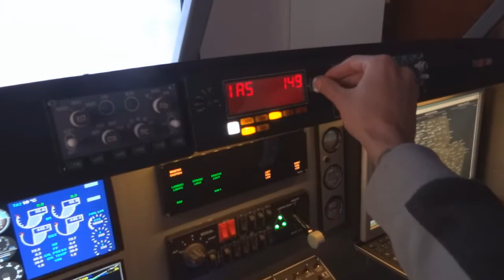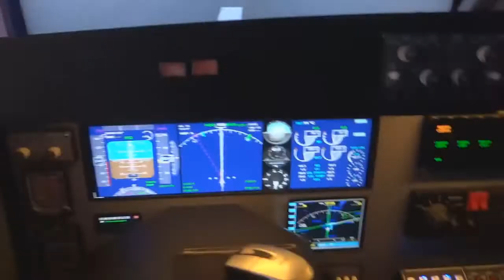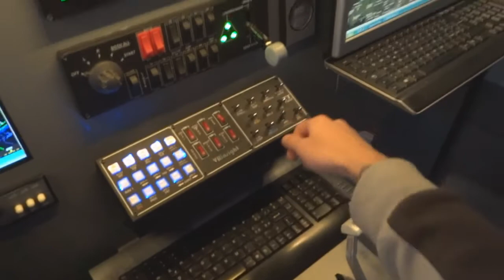Home built cockpit 737Landing Real Track IR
My cockpit seen through my eyes